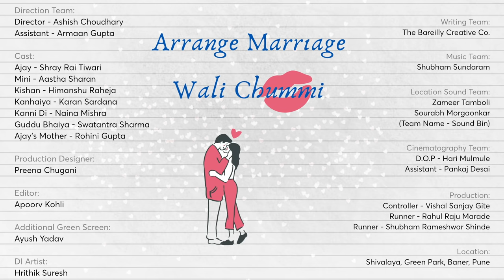Arrange Marriage Wali Chummi - EP 01: Bichiya | Ft. Shray Rai Tiwari | Mini Web Series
"Arrange marriage wali Chummi”

The first episode of the adventurous yet monotonous lives of Ajay and mini are captured through incidents that best define the way they live.
Mini who hails from a small town in UP has moved to Lucknow with her simple yet tired husband Ajay. Mini, details her experience of moving to a new city to her cousin sister while sharing her thoughts on her husband’s being whereas Ajay who hides a few things from Mini is taking wisdom from a street smart “Guddu Bhaiya” who explains to him the real value of “Passion wali chummi”.

Sit back and experience the arrange marriage life of Ajay and Mini while the quest for the “Passion wali chummi” goes on…

Direction Team :

Director - Ashish Choudhary
Assistant - Armaan Gupta

Kanni Di - Naina Mishra
Guddu Bhaiya - Swatantra Sharma
Ajay's Mother - Rohini Gupta

Production Designer :
Prerna Chugani

Editor :
Apoorv Kohli

Additional Green Screen :
Ayush Yadav
DI Artist :
Hritik Suresh

Music Team :
Shubham Sundaram

Location Sound Team :
Zameer Tamboli
Sourabh Morgaonkar
(Team Name - Sound Bin)

Cinematography Team :
D.O.P - Hari Mulmule
Assistant - Pankaj Desai

Production:
Controller - Vishal Sanjay Gite
Runner - Rahul Raju Marade
Runner - Shubham Rameshwar Shinde